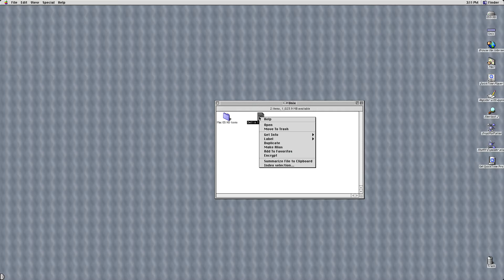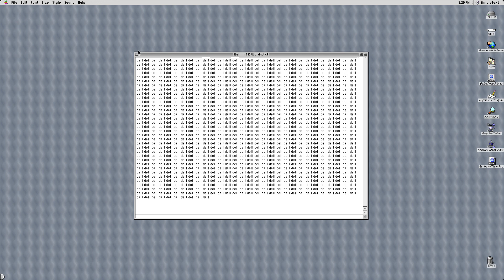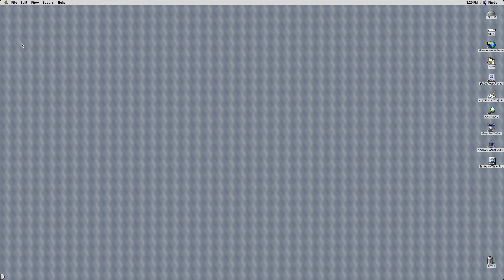[Andresmas Month] - Pipe Organ (MacinTalk) Saying Dell 1K Times (Mac OS 9/Classic) (HD 1080p)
Well, it's been 2 years since I uploaded my last MacinTalk Video... but, Nobody reached 1K Likes since until now. Pipe Organ will say "Dell" 1,000 times on Mac OS 9!! it took 9 minutes to record, but here it is in true 1080p glory!! Starts at 0:55.

Recorded on SheepShaver Emulator for macOS/OS X with ScreenFlow.

Note: if you're a Dell and/or Apple fan, Hope this Video Knows...

© Apple Inc and Dell Inc.